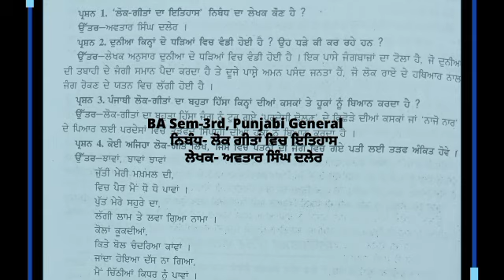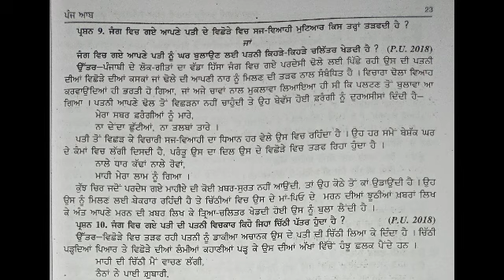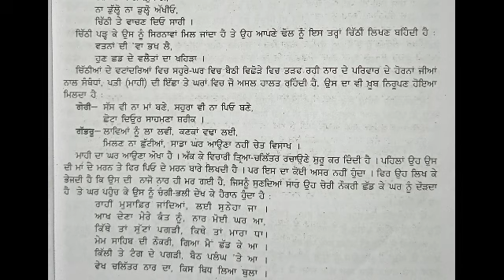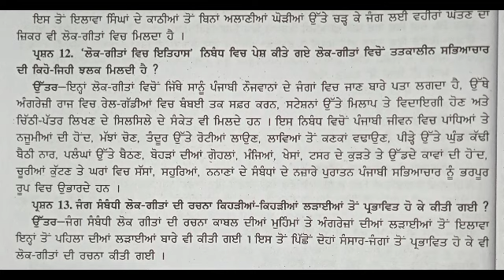Question Answers| Lok Geeta Vich Itihaas- Avtar singh Daler | ਪ੍ਸ਼ਨ-ਉੱਤਰ |ਲੋਕ ਗੀਤਾਂ ਵਿਚ ਇਤਿਹਾਸ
BA 3rd Semester, ਪ੍ਸ਼ਨ-ਉੱਤਰ, ਲੋਕ ਗੀਤਾਂ ਵਿਚ ਇਤਿਹਾਸ, ਪੰਜਾਬ ਯੂਨੀਵਰਸਿਟੀ, ਚੰਡੀਗੜ੍ਹ

✍️Question Answers:

     Question Answers(ਮੇਰੇ ਪਿੰਡ ਦੇ ਇਸ਼ਟ)
    Part-2
9.ਪੰਜਾਬੀ ਸਭਿਆਚਾਰ ਤੇ ਲੋਕ ਚਿਕਿਤਸਾ

✍️SYLLABUS B.A/B.Sc 2nd Semester (ਸਿਲੇਬਸ)

✍️SYLLABUS B.A 4th Semester (ਸਿਲੇਬਸ)

😍 MY ANOTHER SOCIAL MEDIA HANDLES TO  BOOST AND ENTERTAIN YOUNG MINDS:-